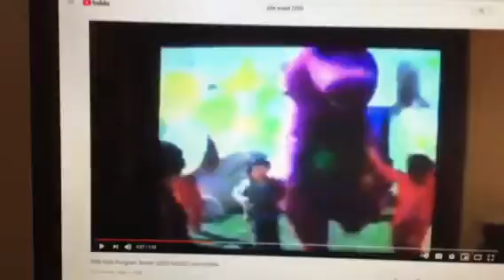Barney & Friends PBS